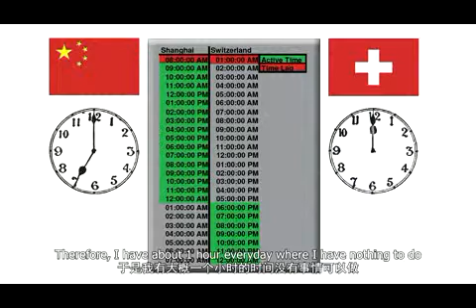Dazwischen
This is another video that I helped with. It was for an exhibition which Studio XüK helped to pull off called "TJ Hub Young Design Talent Exhibition". The story, of course, can't be taken very seriously. However, the idea of XüK behind it is quite interesting. The idea was that people which see the video will experience the exhibition space differently. We tried to create an artificial reality with the story by mixing real pictures with renderings in order to convince the viewer about the truth of the story. Furthermore, they made several hundred real pieces of the brick, which I talked about in the clip, and spread it all around the exhibition. They even used them as bases for models or as sofas. This, in a way, breaks the connection between the fiction created in the movie and reality. Though the project shoul be taken with humor, I still find the idea, of connecting something completely fictional with reality, charming and possibly inspiring for further projects.
Für diä wos verstönd, äs isch nid um das gangä wo wirklich gsprochä wird. Miär händ Schwiizertüütsch gwehlt um d Story na chle ächter uus z gsee lahh für s Chinesischä Publikum. Drum stimmt s gsprochnä nid immer gnau mid dä Untertitel überi da s meischtä improvisiärt isch.